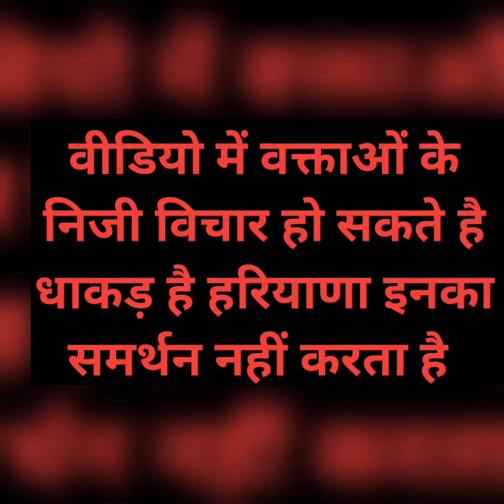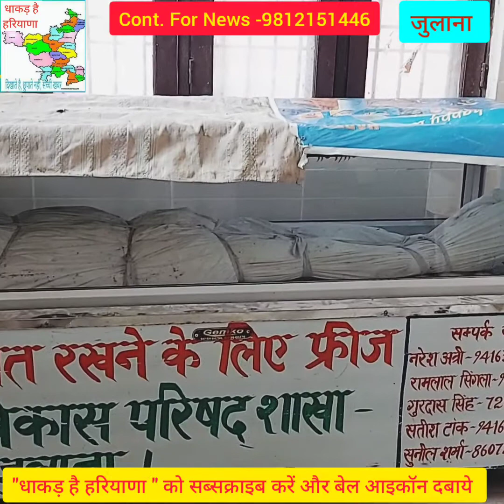युवक की पुलिस वालो ने की बेहरहमी से हत्या डेड बॉडी के साथ पीड़ितों का प्रदर्शन दूसरे दिन भी जारी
युवक की पुलिस वालो की बेहरहमी से हत्या डेड बॉडी के साथ पीड़ितों का प्रदर्शन दूसरे दिन भी जारी